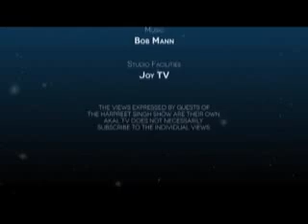0031 GurGyan Samundar Harpreet Singh Show with Ram Singh Chehlan